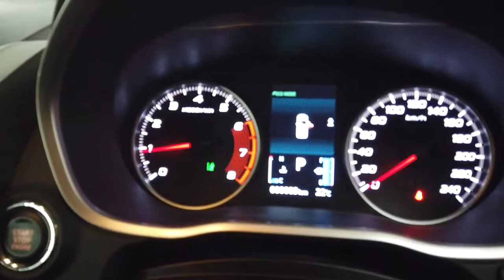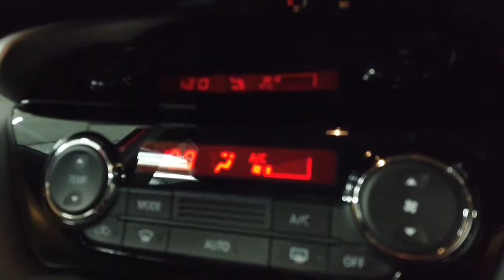2020 MITSUBISHI Eclipse_Cross Ryde, Sydney, New South Wales, Top Ryde, Australia 282812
Red New 2020 MITSUBISHI Eclipse_Cross available in Ryde, New South Wales at North Shore Mitsubishi.

Huntermotive
603 Victoria Road